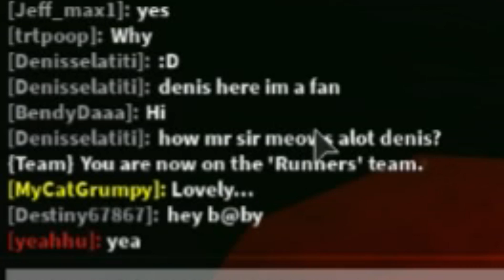YOU SLIP = YOU DIE (Roblox Banana Eats)